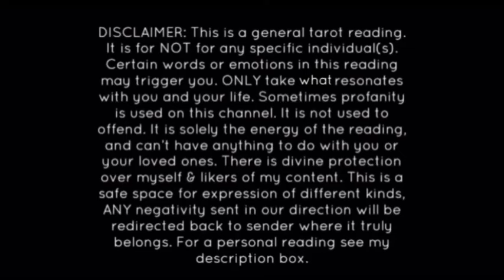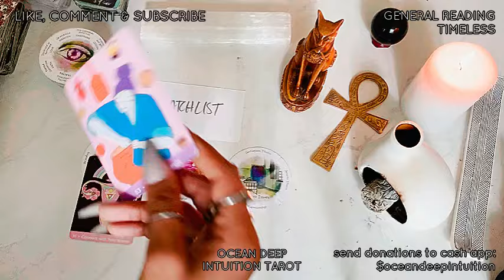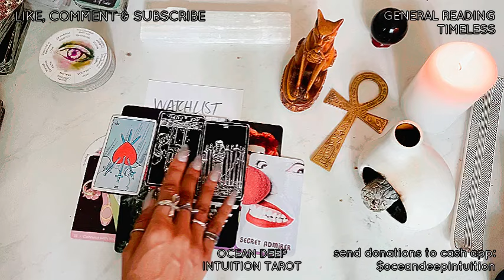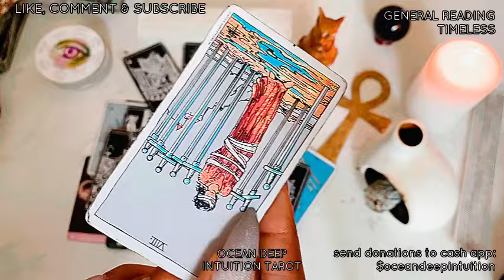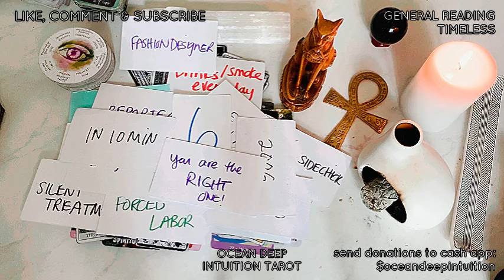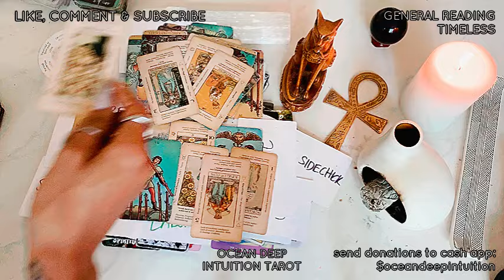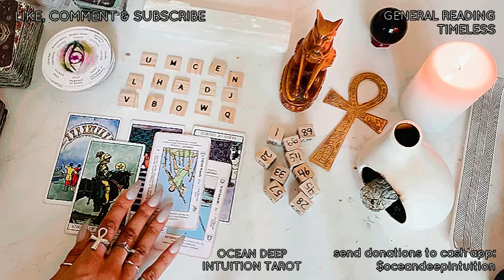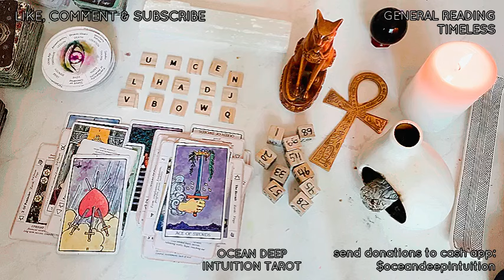ILL KARMIC IS TRYING 2 HEAL OFF UR ENERGY|CANT S*CRIFICE U & KEEPS TRYING DUMB S***!